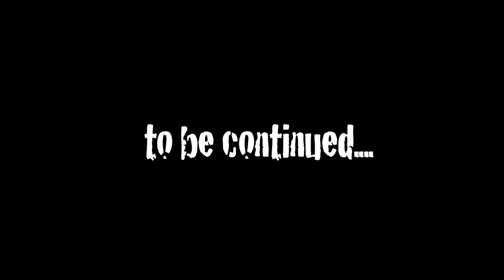Trail Blazers Kentucky Adventures-Crazy Kelly's Follies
A great ride with my good buddy Kelly! Crazy Kelly they call him, takes us on a ride through the power lines and pipeline trails of eastern Kentucky. The day started out beautiful but turned in to a really surprising day!